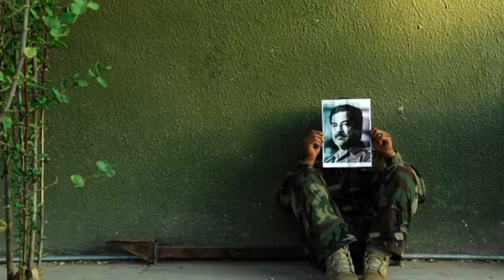Iraq Pavillion at Venice Biennale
The Pavilion of Iraq, housed in Ca' Dandolo – a 16th century building that has not been used previously during the Biennale – is curated by Jonathan Watkins, Director of the Ikon Gallery in Birmingham, England.